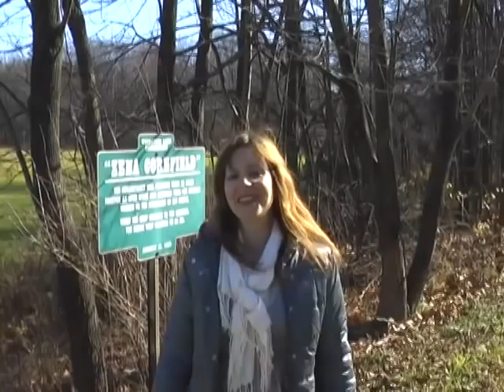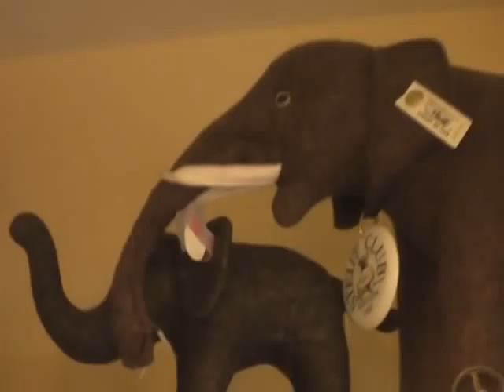Why small dogs are addictive & more hvwtv 3.mov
Animal icons at Kleinert James  in Woodstock, New York;  Stuffed animals come alive; Little dogs are addictive, spa facial...and more! Third episode of HUDSON VALLEY WOW TV with Dakota Lane!